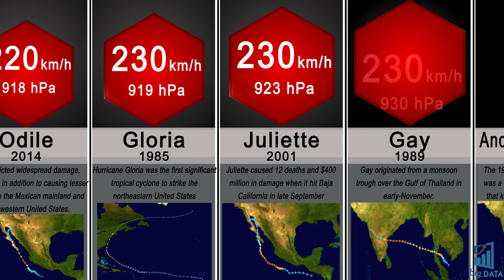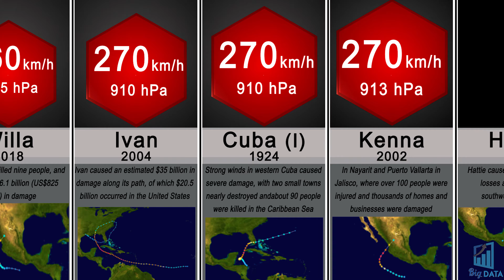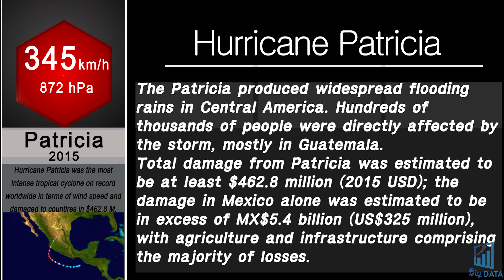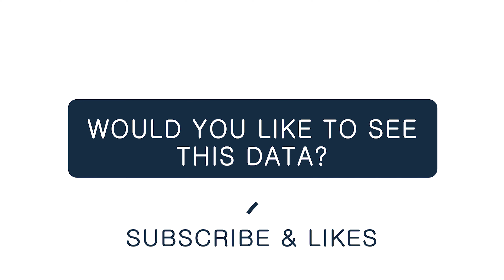Comparison: The Most Powerful Typhoon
Have you ever considered the most powerful typhoon in the world? Typhoon intensity can be divided into wind intensity and air pressure. Although the start and end of the typhoon were different, the video was produced based on the measured data values.
For this reason, you can see a rough ranking comparison of Typhoon Intensity.

One of the most powerful typoon Patricia
The Patricia produced widespread flooding rains in Central America. Hundreds of thousands of people were directly affected by the storm, mostly in Guatemala.
Total damage from Patricia was estimated to be at least $462.8 million (2015 USD); the damage in Mexico alone was estimated to be in excess of MX$5.4 billion (US$325 million), with agriculture and infrastructure comprising the majority of losses.

This data is a comparative video created based on Statistical data.
Because it's an average statistic index, please consider that it is not 100% accurate.

music
Inspiring Teaser  by Rafael Krux

source: wikipedia